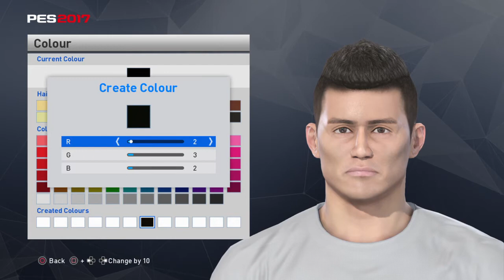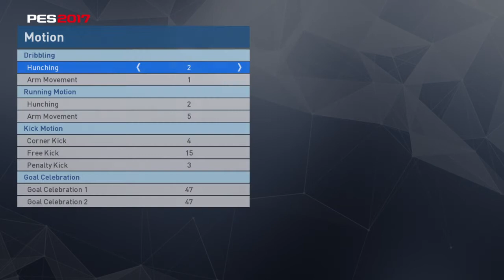PES 2017 FACES JAMES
Facebuild by PabloAlfscobar